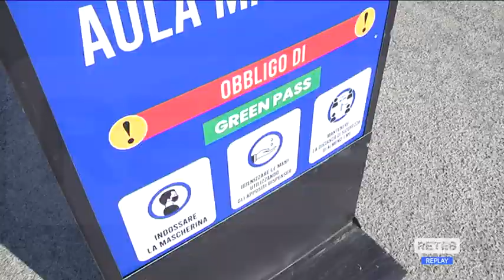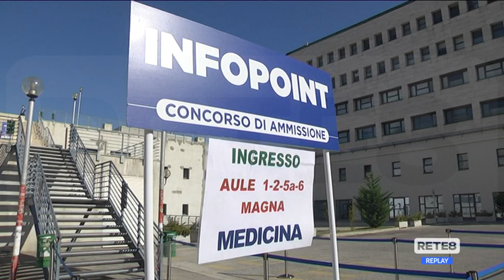Medicina - Test di ammissione con il green pass